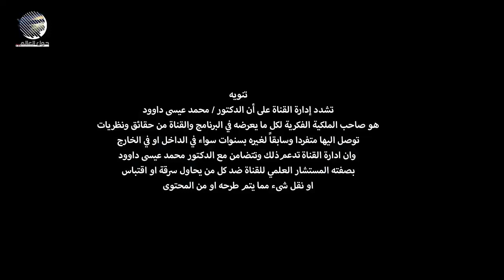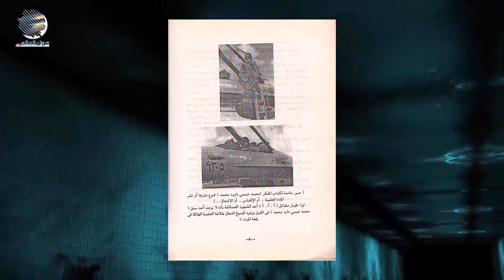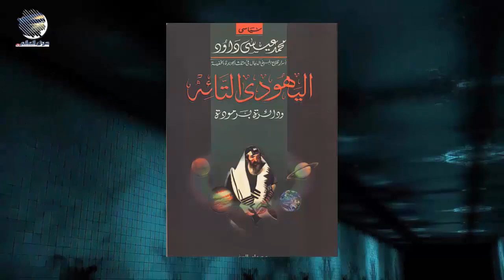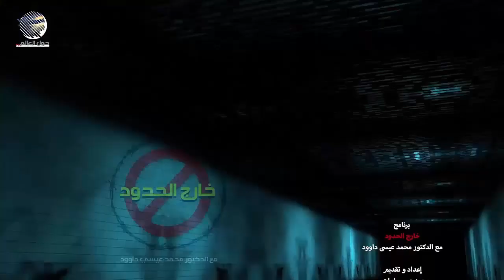خارج الحدود مع الدكتور محمد عيسى داوود-الحلقة الثانية-الموسم الثاني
في هذة الحلقة نُشاهد:-
نبي الله وضع الدجال في حجمه الحقيقي و علومه أغلبها غش و تدليس علمي
سر كوبرفيلد و تحديناه أن يُخفي الهرم فهرب و الشهود أحياء
مولانا صالح الجعفري رضي الله عنه و أرضاه ، و فضل الصلاة على سيدنا رسول الله صلى الله عليه و على آله و سلم
سر تأيين الهواء الذي يُخفي به الدجال قلعته في برمودا
لا يوجد شيء إسمه غزو فضائي هذا من باب العبث بالعقول
الرائليين يمهدون للدجال بكل صراحة و وضوح
سيرن مشروع شيطاني و الهدف منه غير ما يتم الترويج عنه
و ما هو أكثر من ذلك . . .
فريق العمل
المُنتج المُنفذ ، و مُدير الإنتاج: رامي عزام.
مُدير التصوير: سامح المغربي.
سيناريو و إخراج: أحمد الطنبولي.

لا تنسى الإشتراك في القناة و تفعيل زر الجرس ولا تنسى مُشاهدة سلسلة المسيح الدجال الحقيقة الكاملة ، و فيديوهات أخر الزمان لتعلم الكثير من الحقائق و تربطها ببعضها جيداً لتصل إلى الحقيقة الكاملة.